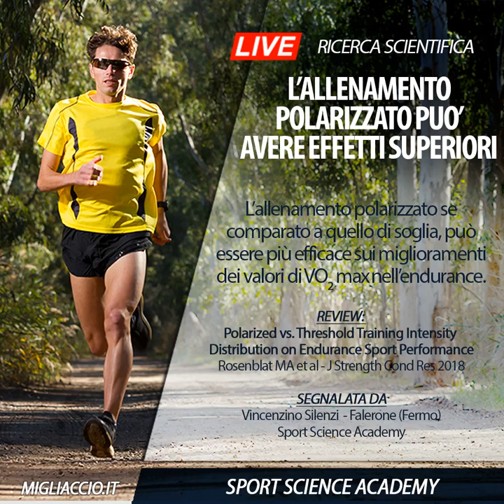L'allenamento polarizzato è più efficace nell'endurance?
LIVE | L'ALLENAMENTO POLARIZZATO E' PIU' EFFICACE NELL'ENDURANCE?
Con Vincenzino Silenzi Founder nella Sport Science Academy